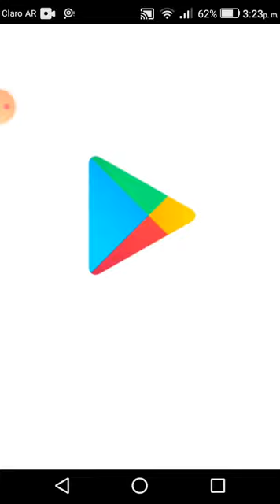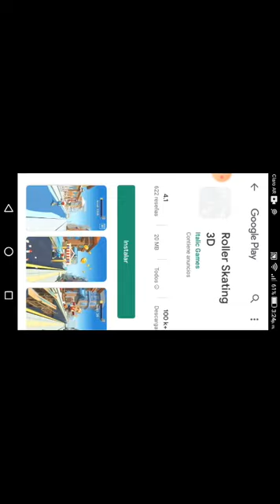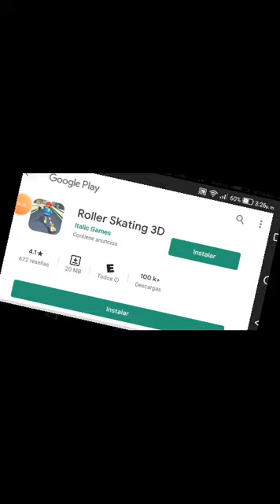FLIP WATER BOTTLE VIDEO#8